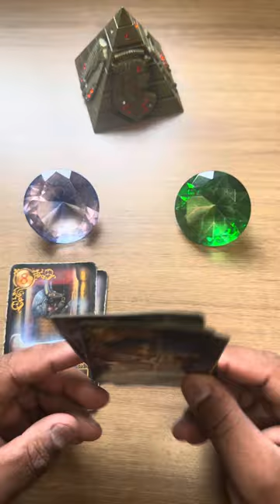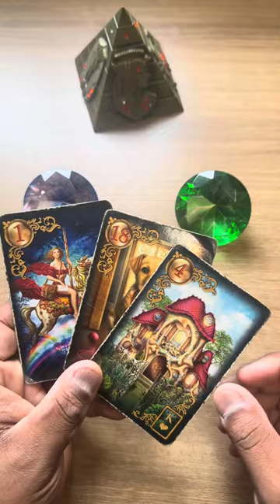ELE HOJE EM RELAÇÃO A VOCÊ! !!💘 [ Tarot Responde ] Tarô [Tarô ] Tarot